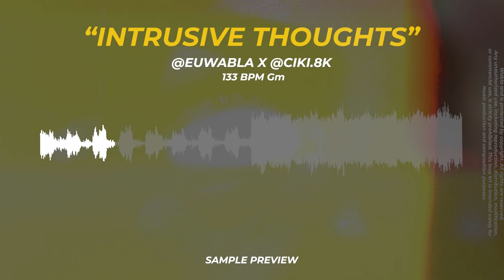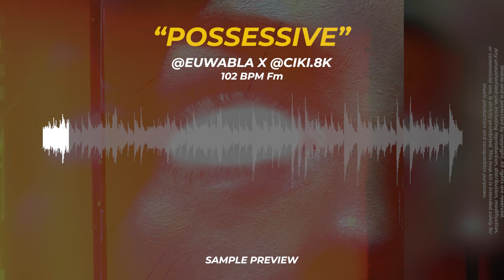[FREE] GUNNA LOOP KIT & SAMPLE PACK - "LUMINANCE" (Dark, Gunna, Travis scott, Don Toliver)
Sales have to split 50/50 or 25/25/50.
Major placements need to be cleared.

0:00 - Intrusive thoughts 133 BPM
0:29 - High fashion 130 BPM
0:58 - Possessive 102 BPM
1:36 - Far away 118 BPM
2:09 - Take a guess 118 BPM